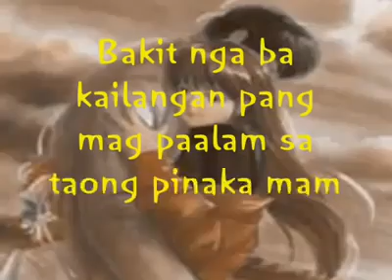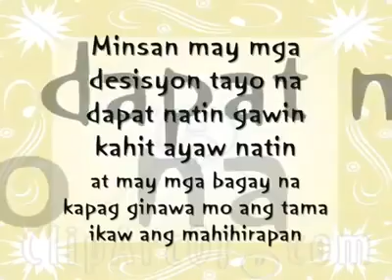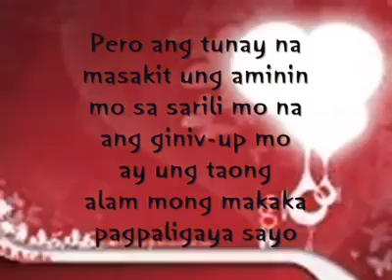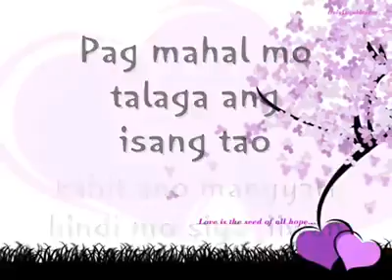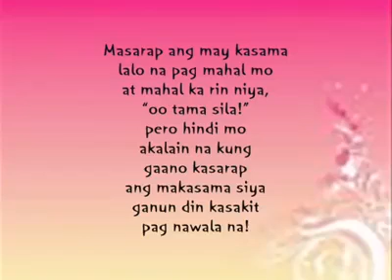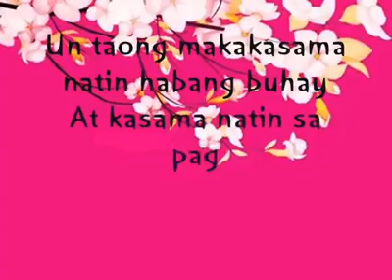It's emoters time.😣